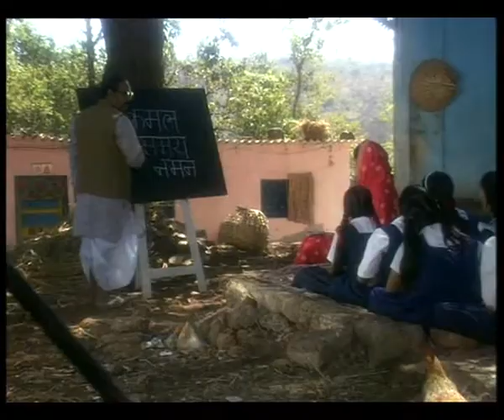BHANIYA 60 sec